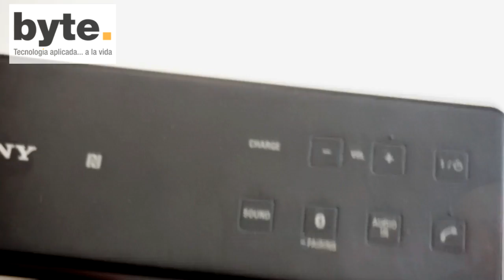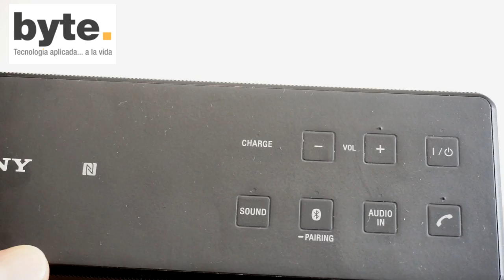Bocinas portátiles Sony SRS X2 y X3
Revisión de las bocinas portátiles SRS-X2 y SRS-X3 de Sony, con tecnología Bluetooth y conexión NFC. Disponibles ya en México.